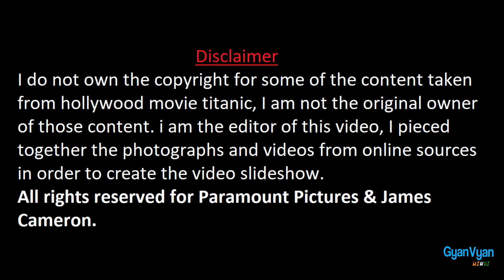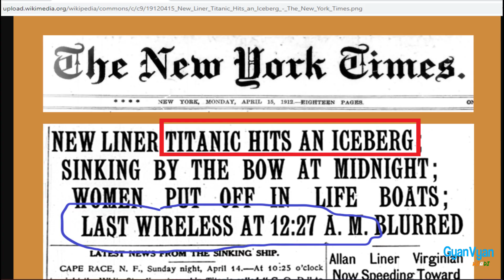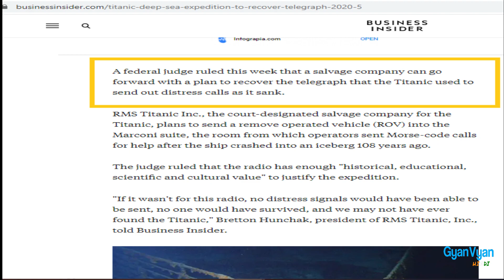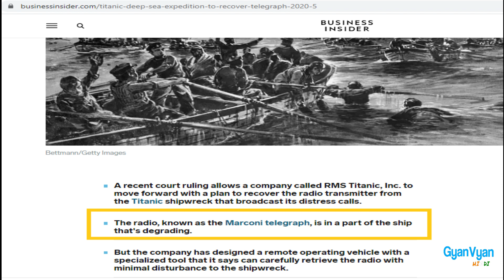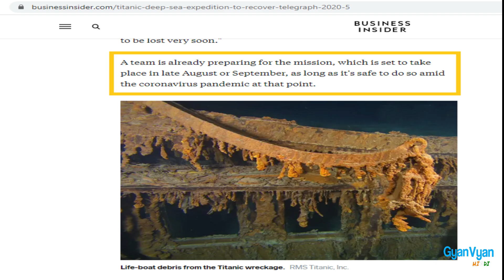Titanic Radio Transmitter | Marconi Telegraph Explained in Hindi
Titanic, the name we all know about.

In 1997, Based on that a famous Hollywood movie "Titanic" has been made and won the Oscar award as well.

In a recent judgment, federal court ruling allows a company called RMS Titanic, Inc. to move forward with a plan to recover the radio transmitter (Marconi Telegraph) from the room named Marconi suite in a Titanic shipwreck that broadcast its distress calls during sunk.

Marconi telegraph could provide us the new insight into the messages that the Titanic sent and received before it struck the infamous iceberg, as well as the distress, calls it sent out as it sank.

It's been something that many of the historians have always wanted to recover.